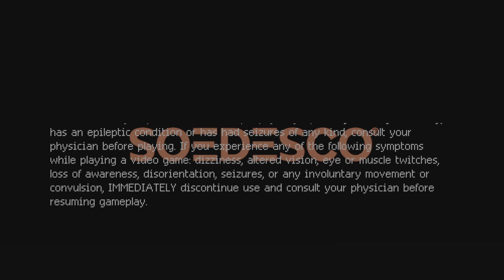Monster Crown episode 2 jasper and the cave